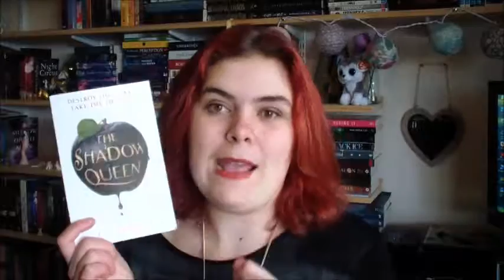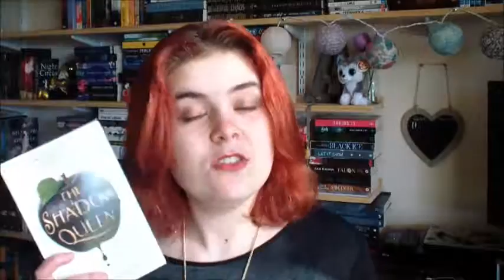The Shadow Queen Review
Hey guys

I really enjoyed this book. It was a really good retelling of Snow White and a great story.

Here are my links:

Instragram - abbeyleec_the_booklover